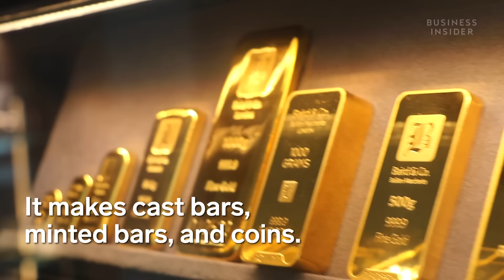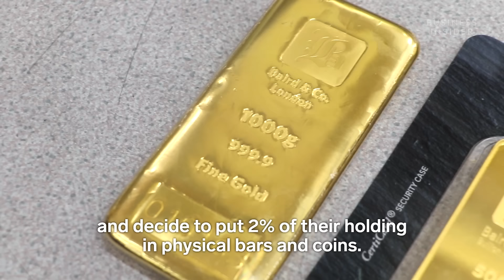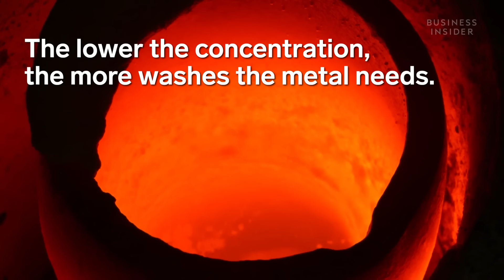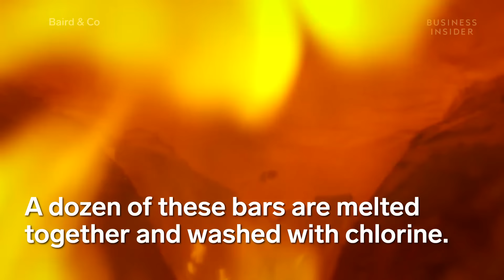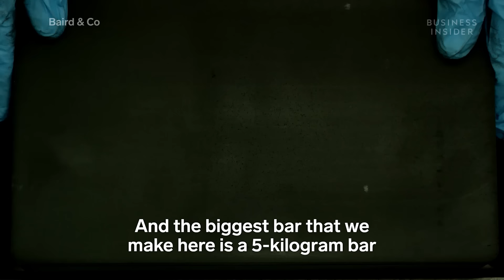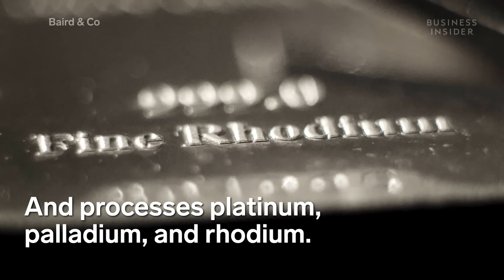How Pure Gold Is Refined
Baird & Co. is the only gold refinery in the UK. The company goes through over 10 tons of gold a year. The smallest gold bar that Baird & Co. makes is a 1-gram bar that’s worth about $41. The most expensive one is a 5-kilograms bar worth about $212,350.